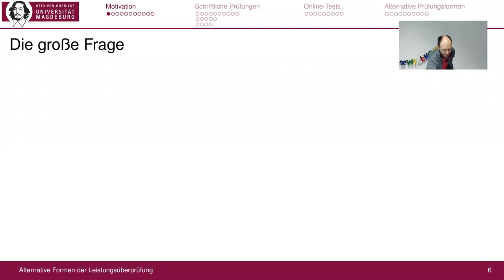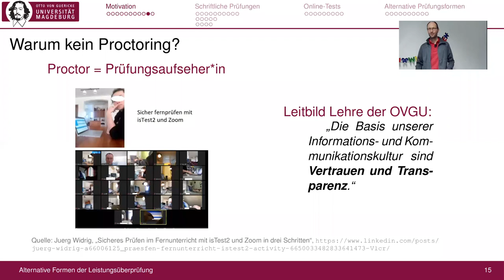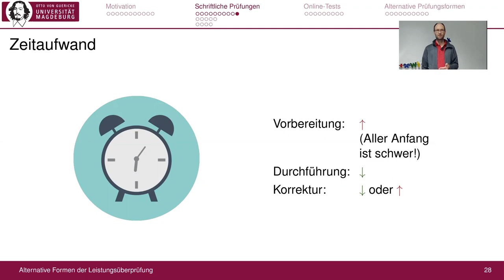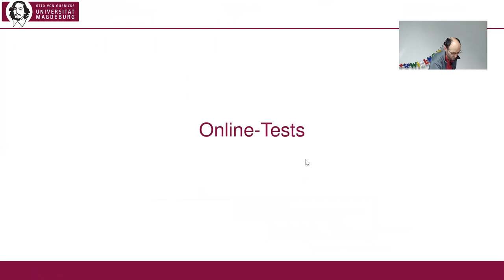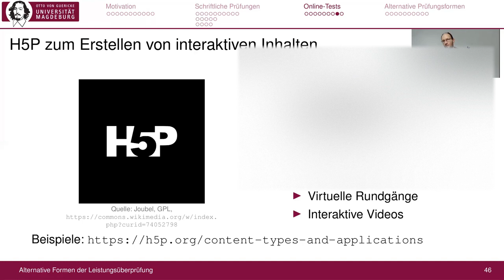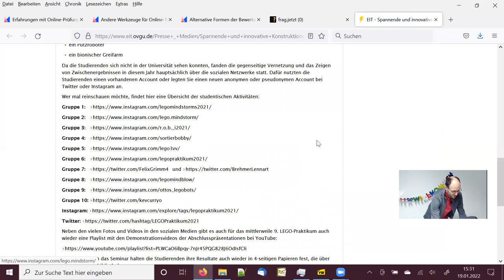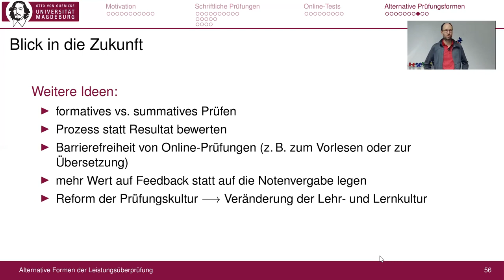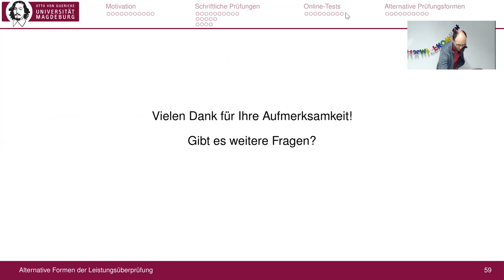Alternative Leistungsüberprüfung (Open-Book-Prüfungen, Individualisierte Klausuren & Online-Tests)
Ich konnte in den letzten beiden Jahren viele Erfahrungen auf dem Gebiet von Online-Tests und kompetenzorientierten Prüfungen in Hybrid- oder Online-Settings sammeln. Mit diesem Foliensatz zu einem Input-Vortrag im Rahmen eines Hybrid-Workshops am Internationalen Stiftungsgymnasius möchte ich weitere Lehrkräfte für solche Formate inspirieren.

Kapitelmarken:
0:00 Motivation
13:04 Schriftliche Prüfungen
30:38 Online-Tests
44:48 Alternative Prüfungsformen